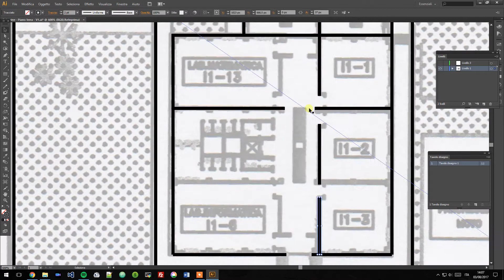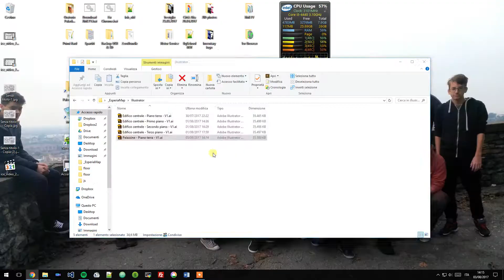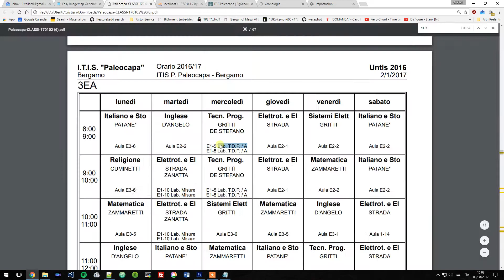BgSchool Paleocapa - Making of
Time-lapse di una piccola parte del making of della cartina interattiva con orario scolastico  dell'ITIS P. Paleocapa.
Copyright Cristian Livella
Vietata la riproduzione anche parziale